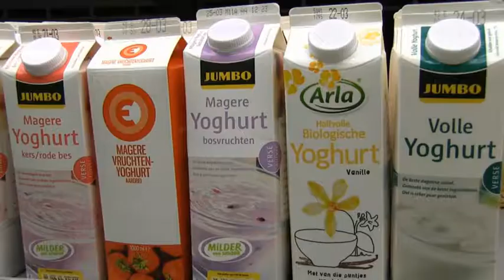Ooit was er schattig meisje van Karin Bloemen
Weer eens een filmpje van mij elders op internet op mijn eigen kanaal gezet. Origineel is  1227 bekeken.